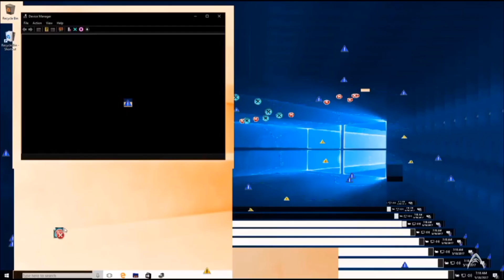Freerunning in the Rain - Down the stairs with a shopping cart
Freerunning in the rain in legit

sorry voor het niet uploaden van een maand ik was druk bezig met school. Vanaf nu g ik me weer houden aan elke woensdag een video. Ik ben ook actief op instagram @sa4_freerunning